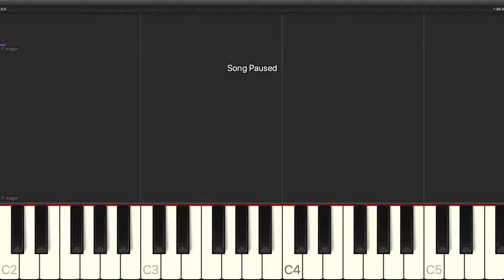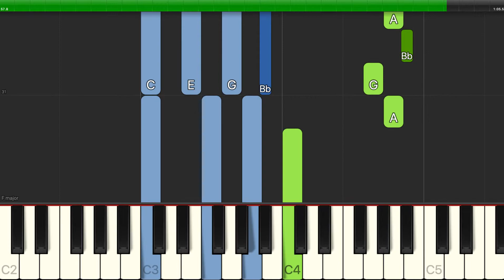Bob Hilliard - Careless Hands - Easy Piano with Chords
Learn how to play Bob Hilliard - Careless Hands - Easy Piano with Chords